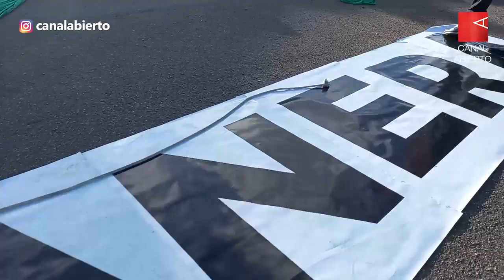La inmobiliaria de Juntos por el Cambio avanza a las apuradas y a contra mano de la ciudadanía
Redacción Canal Abierto | Pese a las numerosas movilizaciones en rechazo, masivas audiencias públicas y los reclamos transversales, este jueves 2 de diciembre el oficialismo intentará aprobar varias iniciativas inmobiliarias que lejos están de ser un principio de solución a la crisis habitacional que atraviesa la Ciudad.

Por un lado, un proyecto de rezonificación de Costa Salguero que permitiría la construcción de diez edificios que podrán alcanzar una altura máxima de 29 metros, contarán con calles internas y un espacio público que los llevará hasta la ribera. Es decir, el primer barrio privado náutico del distrito capitalino.

A su vez, también se pondrá en debate la habilitación para edificar 11 nuevas torres en diferentes barrios, una “regularización” de obras ya terminadas y el convenio celebrado entre el gobierno local y la empresa IRSA S.A para avanzar con el desarrollo de un mega complejo urbanístico, habitacional y comercial en terrenos de la Costanera Sur.

¿A quiénes beneficia y perjudican estos desarrollos inmobiliarios? ¿Qué impacto social, ambiental y urbano conllevan? ¿Por qué se priorizan emprendimientos de lujo en una ciudad en emergencia habitacional? ¿Qué otras alternativas hay? En esta entrevista, Eva Koutsovitis, ingeniera e integrante del espacio El Movimiento -cuyo lema es “La Ciudad somos quienes la habitamos”- responde estas preguntas, advierte sobre las consecuencias de estos proyectos y reclama mayor participación ciudadana en la toma de decisiones.